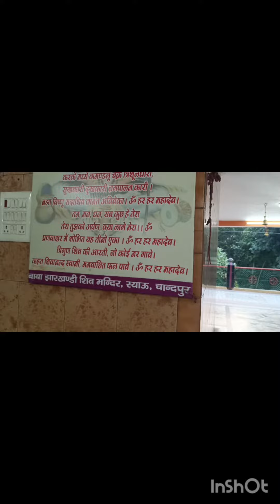Prachin Shiv Mandir#viralvideo